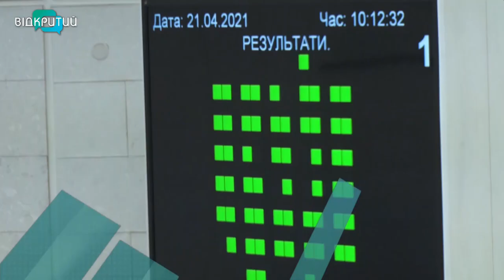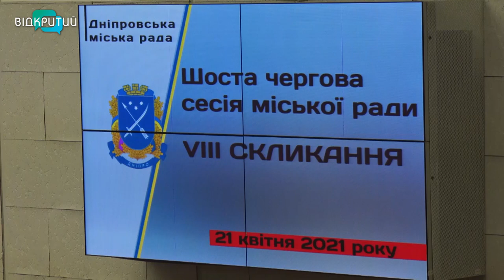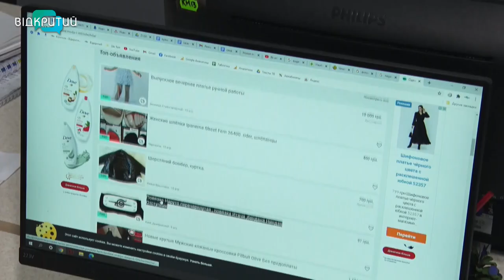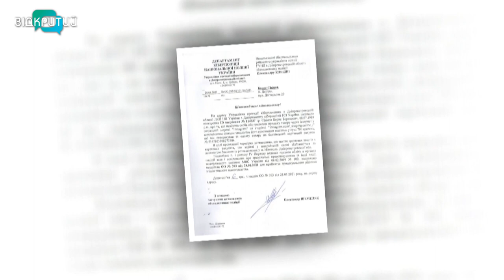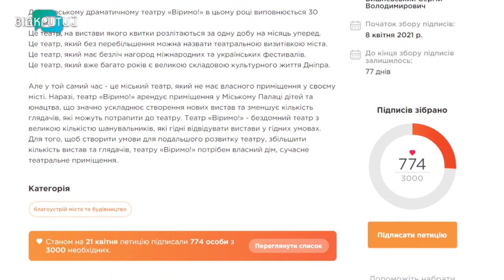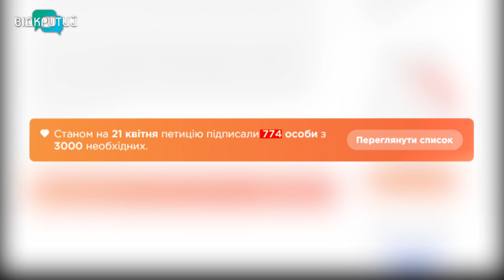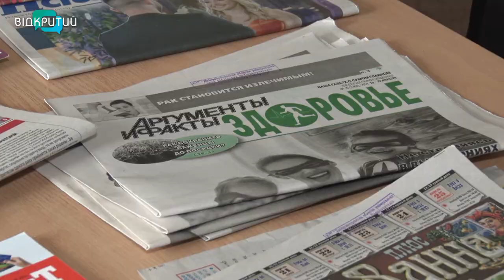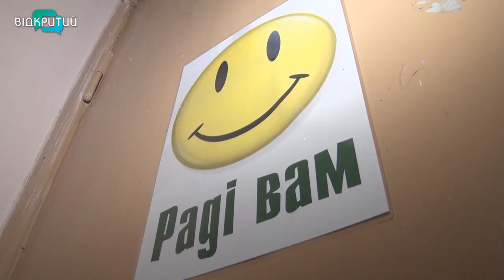Новини OPEN NEWS від 21 квітня 2021 року 20:15